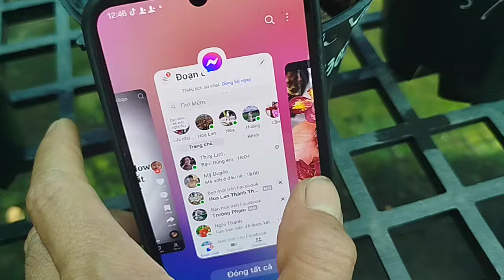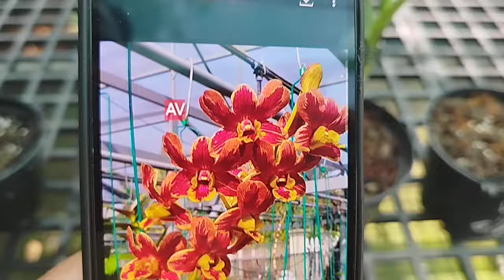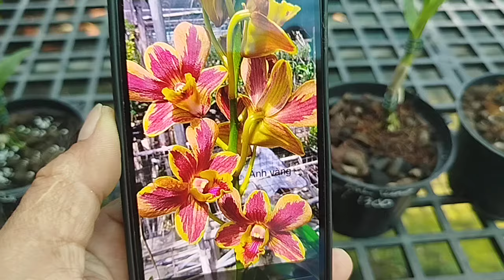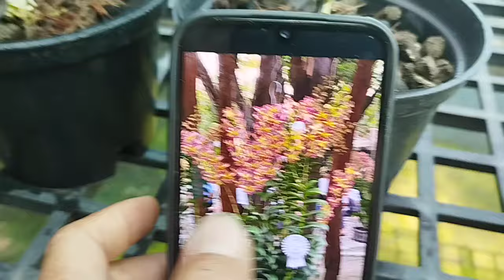ĐỎ ĐẾ VƯƠNG, VÀNG ĐỎ XƯA, LXKG, ÁNH VÀNG 0797278898. ngày 25/4/24